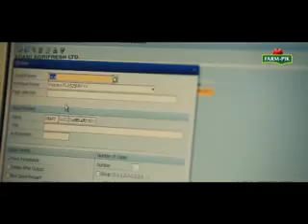Adani Farm-Pik (English)